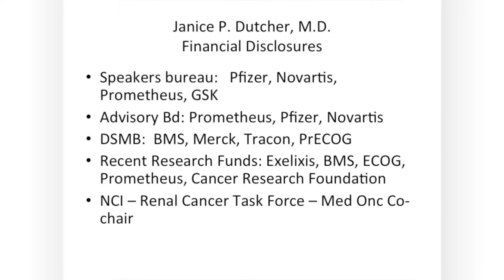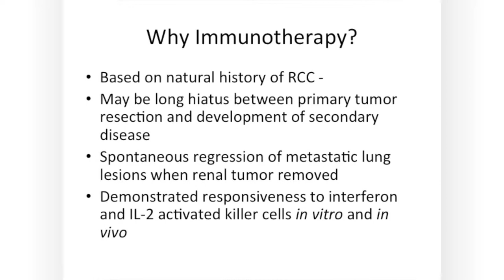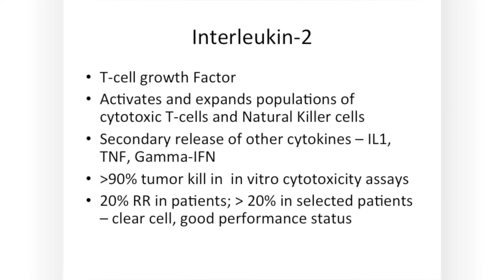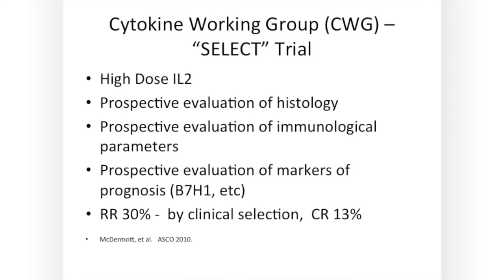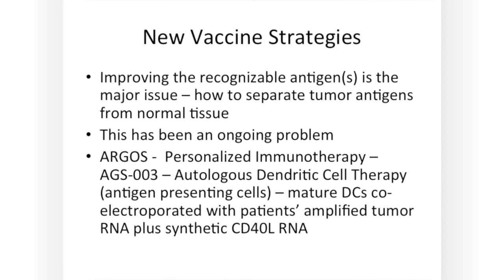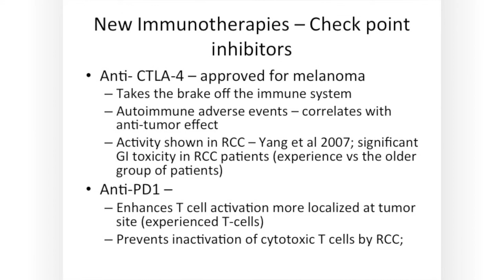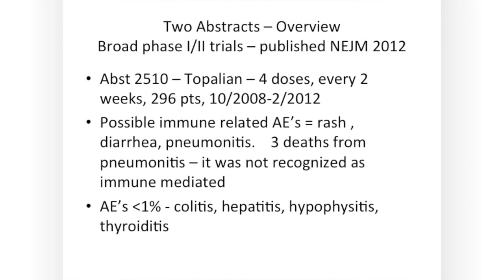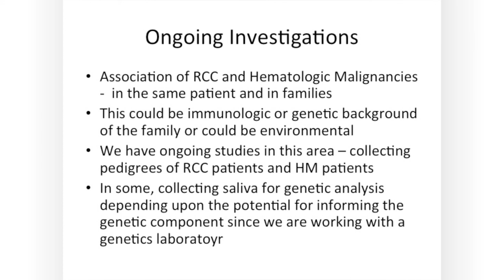Immunotherapy Highlights Janice P. Dutcher, M.D.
Immunotherapy Highlights
Janice P. Dutcher, M.D.
Co-Chair of NCI Renal Cancer Task Force,
Cancer Research Foundation of New York